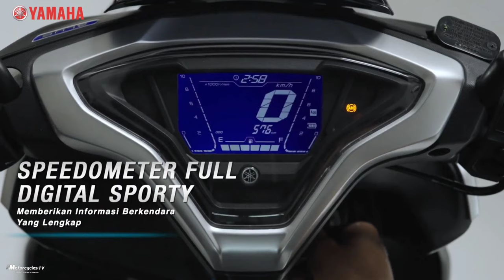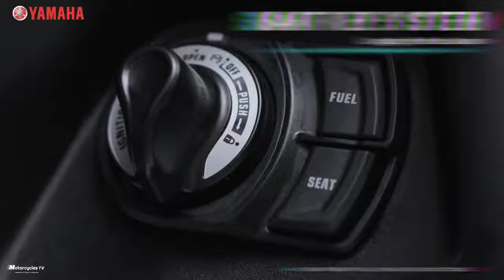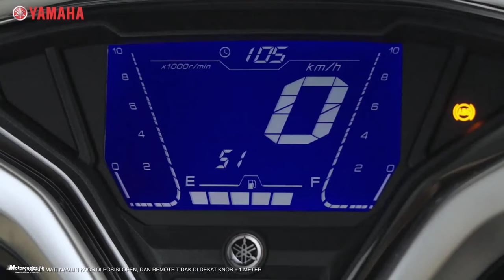New 2023 Yamaha Maxi Scooter Aerox 155cc, Just Announced, New Colors Concept